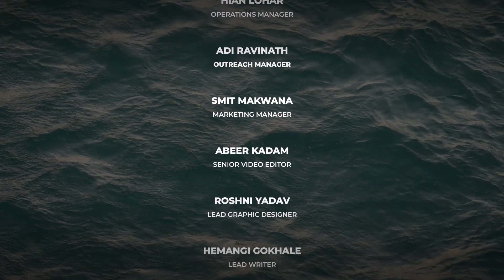Our Queer Crystal Ball: Predictions What Religion Looks Like In America In 2044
The new year has begun, and it is a perfect time to take that magical crystal ball out from the old trunk once again and find out what the future holds for religious faith, LGBTQ+ community, and younger generations. But in our conversation, let’s not look at 2024 but rather the next 20 years of religion and what we might expect by 2044. If you ask about the future of religion in the Worldbuilding chatroom on Reddit, Religions such as Christianity, Islam, Hinduism, and Buddhism still exist, although the number of religious people might fall dramatically. If you ask Pew Research, it states something similar. Depending on whether religious switching continues at recent rates, speeds up, or stops entirely, the report says, Christian faith representation could drop by more than 20 points to 35% by 2070. As far as the religious queer population is concerned, Pew conducted research showing  LGBTQ+ adults are less religious than the general public. Researchers predict that those numbers will dramatically increase in the next two decades. And most important of all, the Queer Crystal Ball looks at Gen-Alpha.  Coming next after Gen-Z culture experts predict it will be the most liberal, technology embracing, climate driven, sexual identity fluid population in history.  Gen-alpha will be the first antithesis to Baby Boomers.  And statistics show church going numbers are overwhelmingly dominated by baby boomers. As we can clearly see in our queer crystal ball that the future is going to be in favor of a younger population with more inclusive and open values, the real question is, will the church as an organization survive?